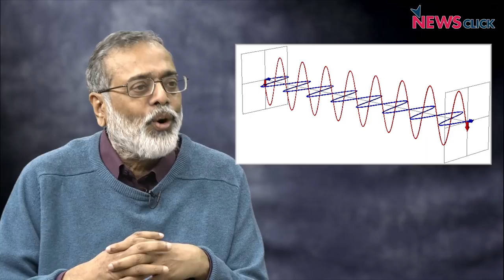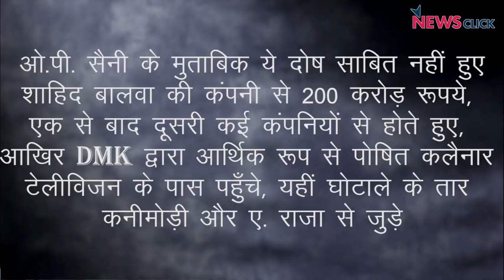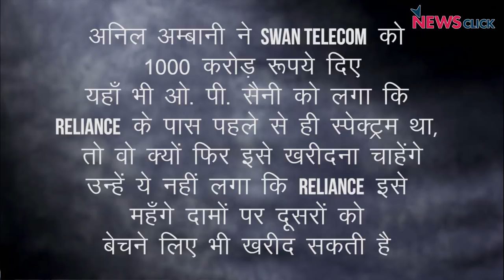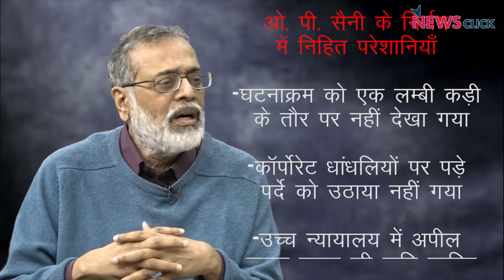2जी केस : घोटाला भया के नाहीं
2जी केस में हाल ही में एक नया निर्णय आया जिसमें इस घोटाले से जुड़े सारे बड़े नामों को बरी कर दिया गया है I इस पूरे प्रकरण में इस घोटाले से जुड़े कुछ अहम मुद्दे जनता के सामने आये ही नहीं। 2जी घोटाला वह मामला है जिसके दम पर भाजपा ने सरकार बनाई और अब वे खामोश हैं I